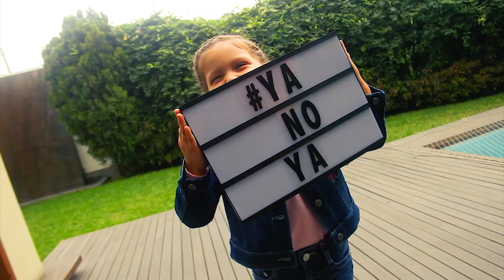YaNoYa: Preparamos huevitos de pascua con Dulcefina - Pía Copello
¡Gran idea para pasar momentos divertidos con los chicos!
¿Alguna vez han hecho la búsqueda de los huevitos de pascua? Si no lo han hecho, es un gran momento para empezar. En este YaNoYa aprendemos a hacer huevos de pascua. ¡Es súper fácil!